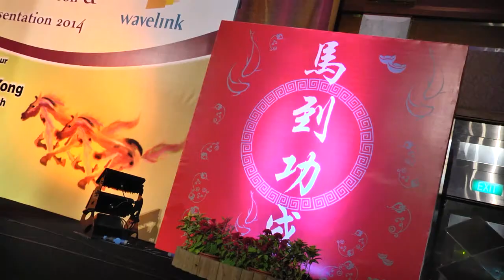SMOU & Wavelink Lunar New Year Hong Bao Presentation 2014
SMOU &Wavelink's 2014 Lunar New Year Hong Bao Presentation saw the announcement of some $22m pumped in to train local maritime officers, also, SMOU members and the elderly from Henderson Home received Hong Bao to signify a better year ahead!